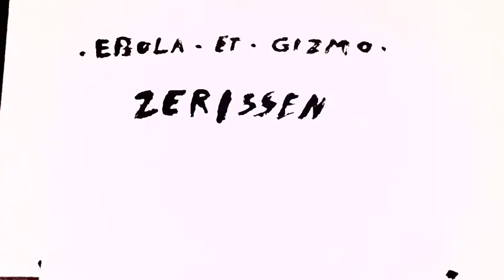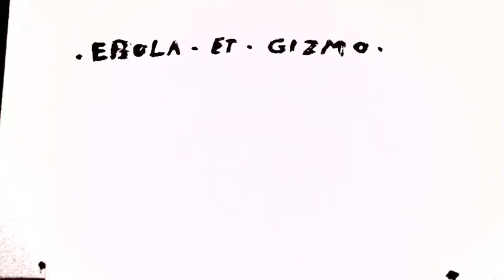ebola et gizmo - zerissen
video and music by ebola et gizmo